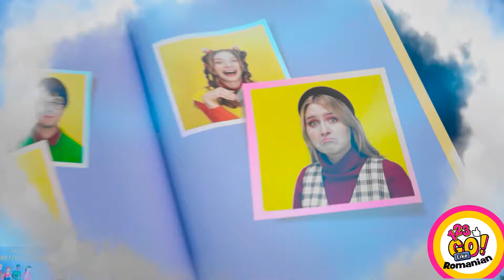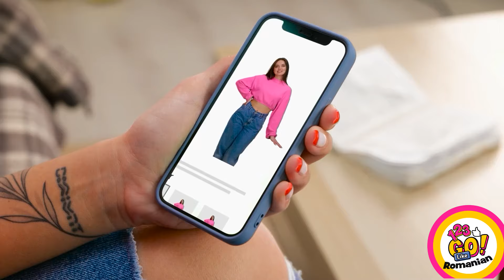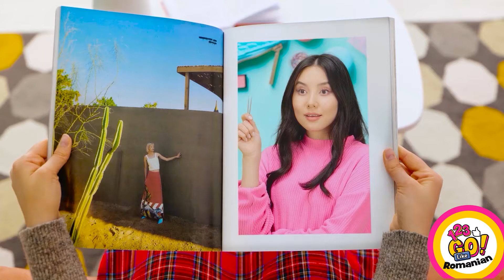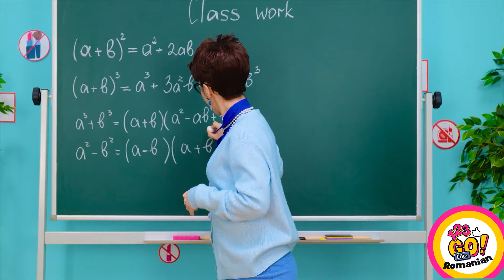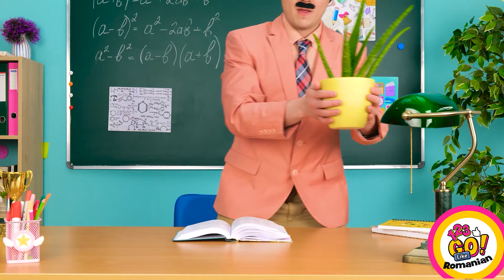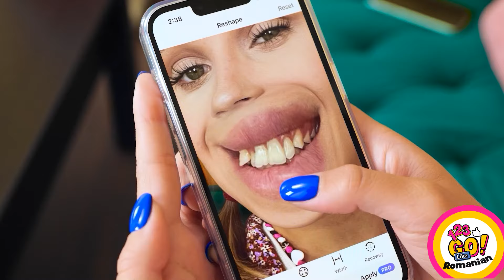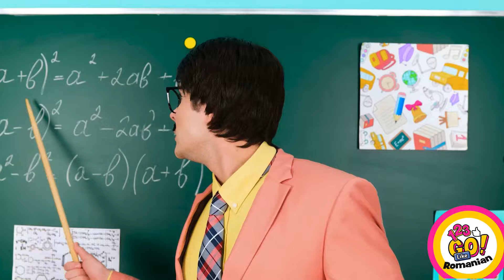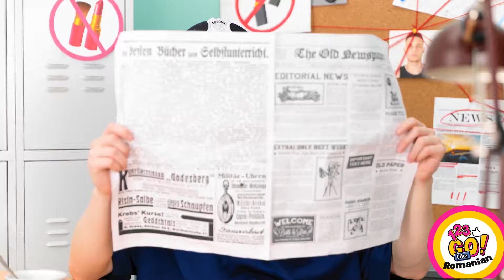METODE DISTRACTIVE DE A FURIȘA FARDURI PESTE TOT || Provocare amuzantă de desen marca 123 GO Like!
Dacă nu-ți poți imagina viața fără machiaj, sperăm că aceste trucuri ingenioase îți vor fi de folos. Împărtășește-ne sfaturile și ideile tale preferate! 💋
Dacă vrei să arăți fabulos fără niciun efort, urmează trucurile noastre super ușoare.
Vom reveni!